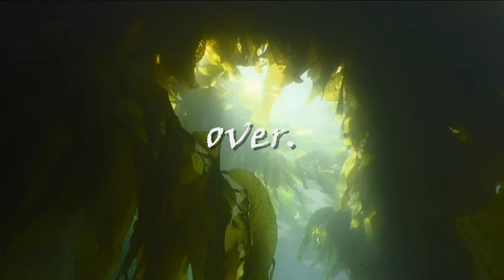2007May Channel Islands CA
2007May_Channel Islands_ws